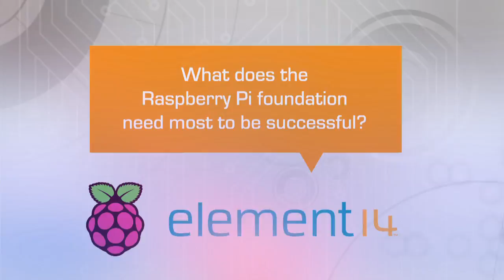The Raspberry Pi Foundation - with Eben and Liz Upton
Eben Upton (co-founder of the Raspberry Pi) and his wife Liz, talk about the Raspberry Pi Foundations in this short video shot at Maker Faire 2012 Bay Area by element14.